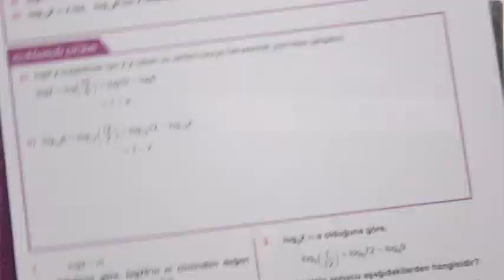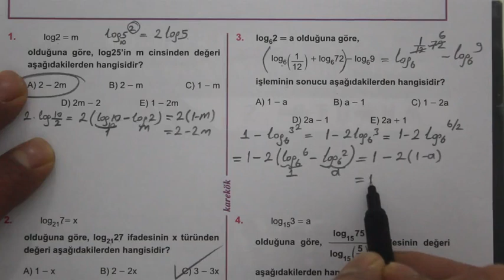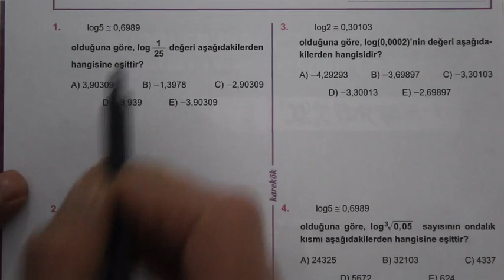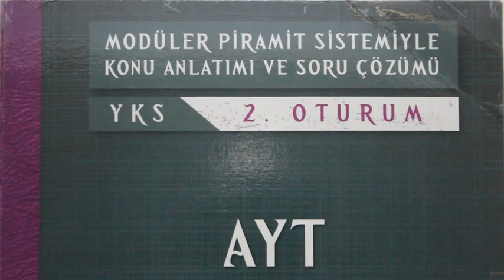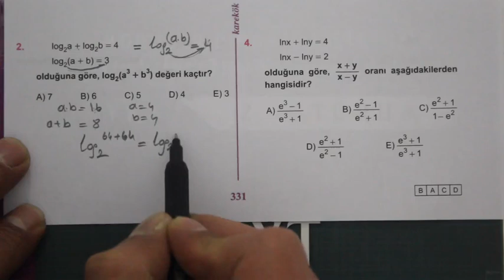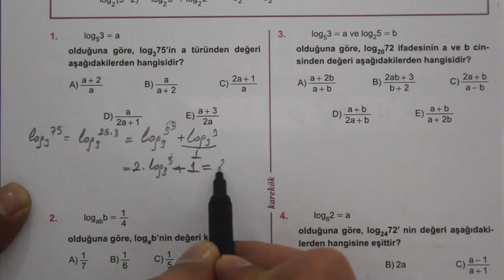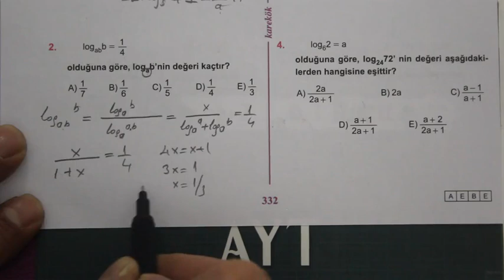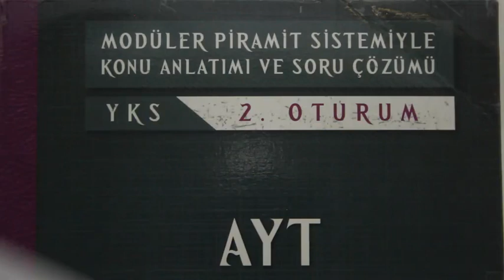12. ÜNİTE (LOGARİTMA) 11.12.13.14. KÖŞETAŞLARI